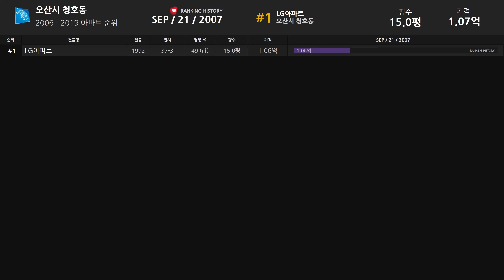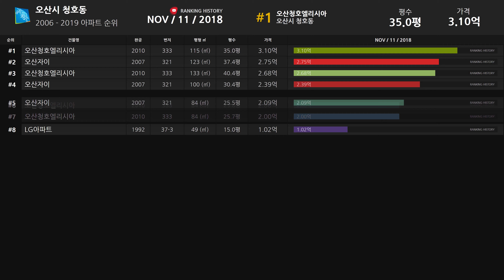경기도 오산시 청호동 아파트 실거래가 ▶ 매매 가격 순위 TOP 20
Developtive